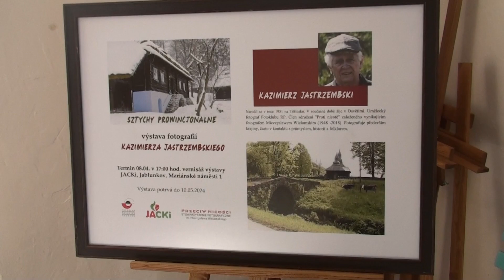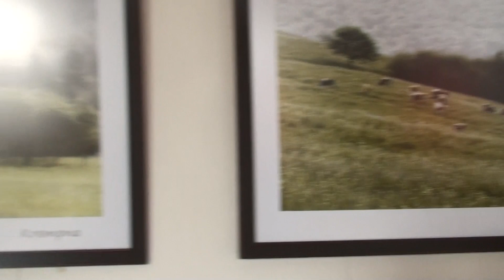2024 04 08 Wernisaż wystawy fotograficznej w Jabłonkowie Kazimierza Jastrzembskiego.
8 kwietnia 2024 roku pojechaliśmy do Jabłonkowa w Czechach gdzie uczestniczyliśmy w wernisażu wystawy fotograficznej naszego kolegi, Kazimierza Jastrzembskiego. Była bardzo miła atmosfera oraz koncert.
Wszystko można zobaczyć na filmie.